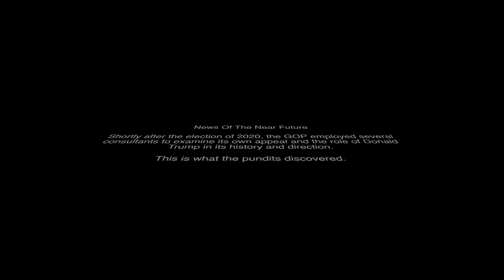Dragon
News Of The Near Future

Shortly after the election of 2020, the GOP employed several consultants to examine its own appeal and the role of Donald Trump in its history and direction.

This is what the pundits discovered.